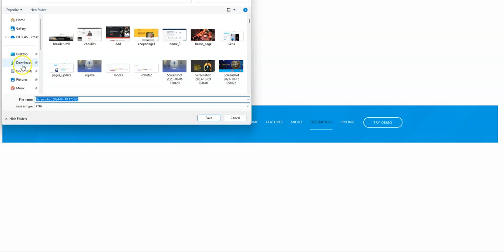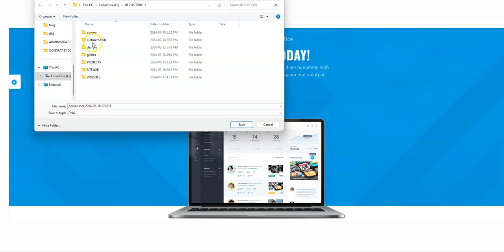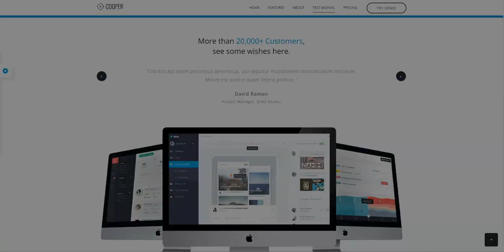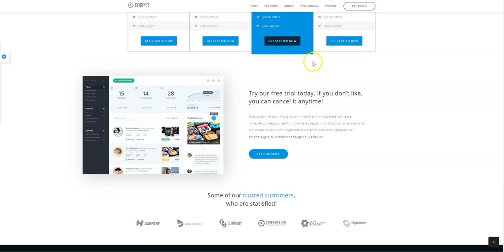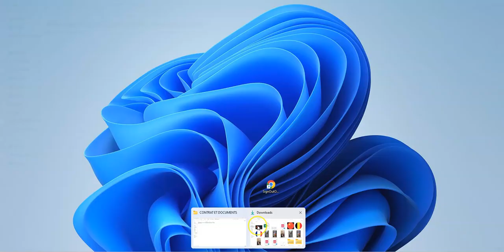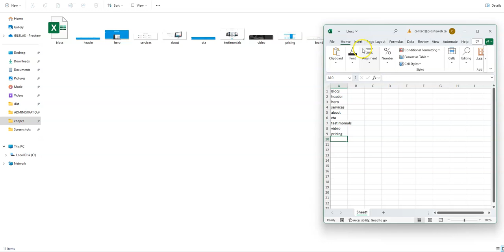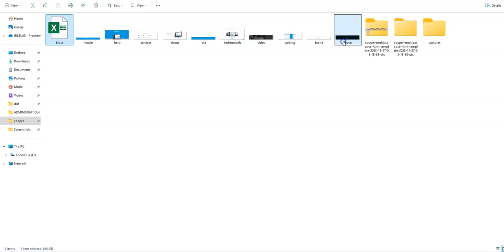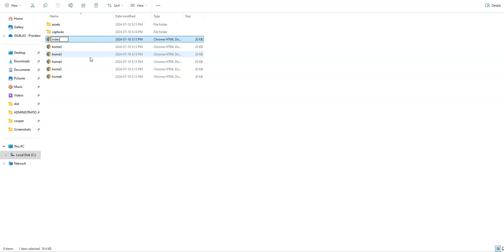VIDÉO #6 -Captures de prévisualisation, Pour la gestion et développement de site WordPress